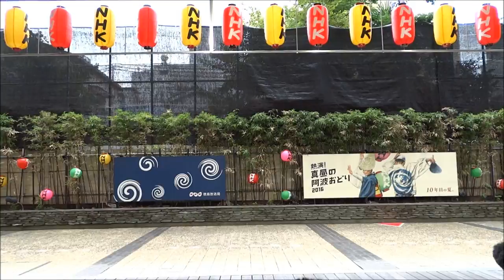葵連／熱演！真昼の阿波おどり2016／徳島市阿波おどり2016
※8/17に①と②を別々にアップしたものを1本に繋いで再アップしました。元の2本は非公開に変更しております。ご了承ください。
2016/08/16
徳島市阿波おどり2016（四日目）
第10回 熱演！真昼の阿波おどり2016（二日目）